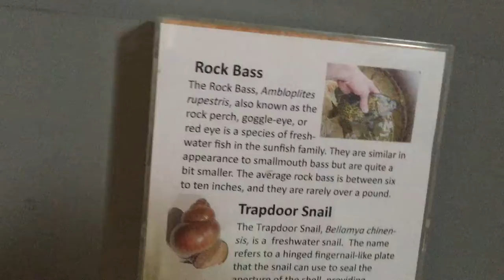UGFN: Rock Bass